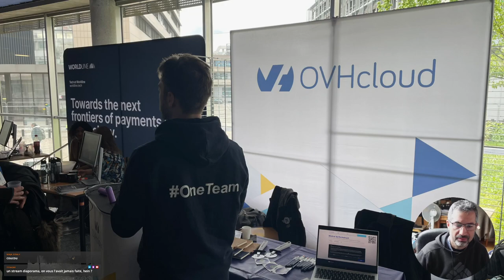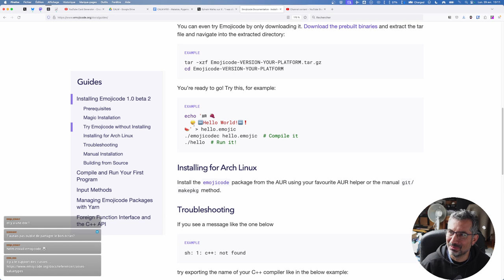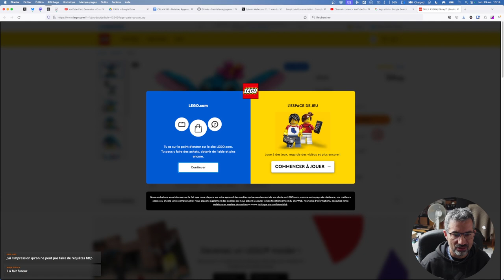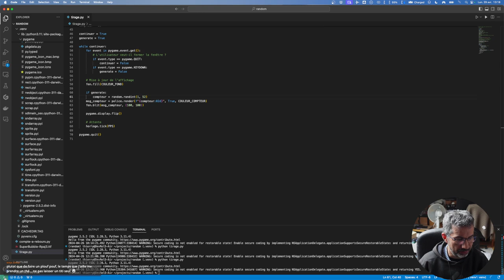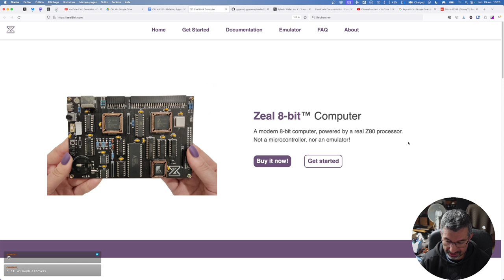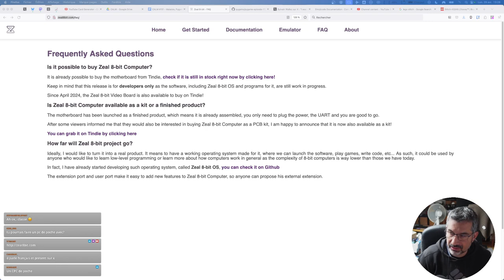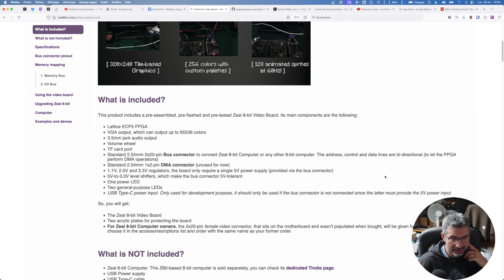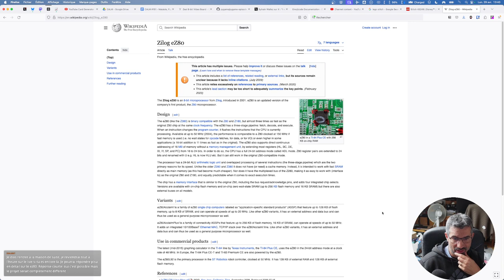CALM #151 - Malaisie, Pygame, MiXiT, Zeal8bit 💞